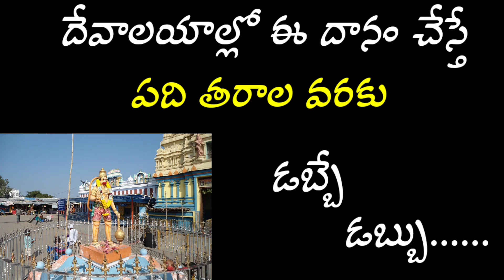దేవాలయం లో ఇవి దానం చేస్తే డబ్బే డబ్బు/Real lifefacts/పురాణ కథలు@LalithaCreations